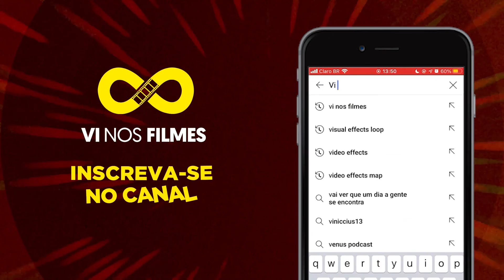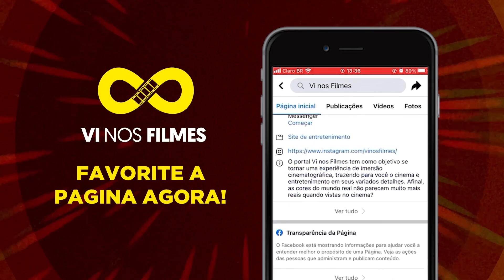DONO DO ANTIGO SITE PLANETA DISNEY CONTA COMO FOI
Produção Frame Action 🤝 Vi nos Filmes
Apresentação: Felipe Martins @MartinsVNF
Convidado: Raphael Thorino @raphaelthorino